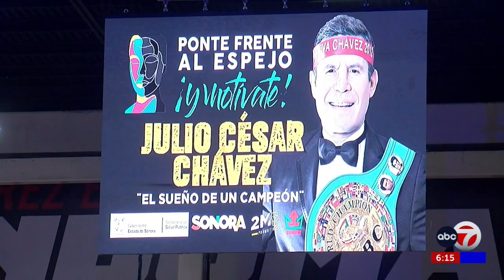ABC-7 at 6: Mexican boxing legend Julio César Chávez visits Juárez to talk to students